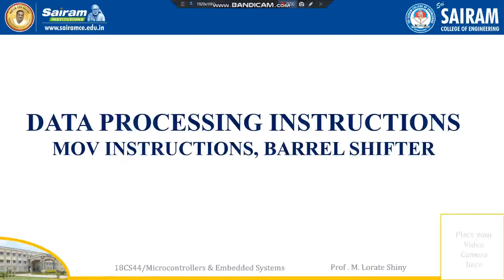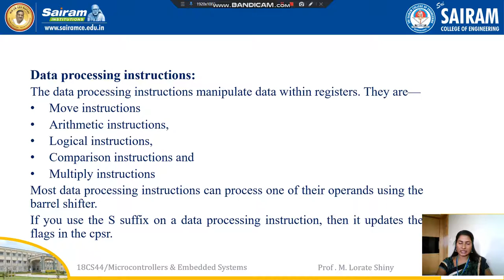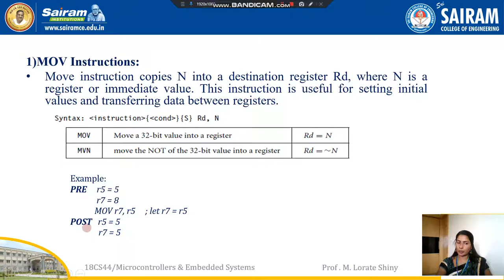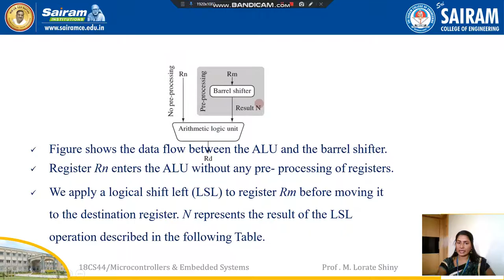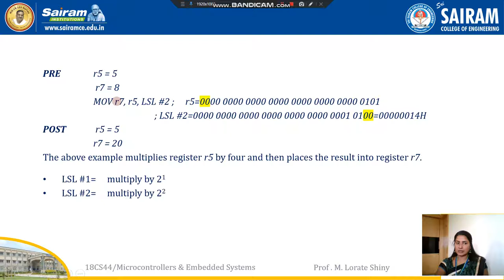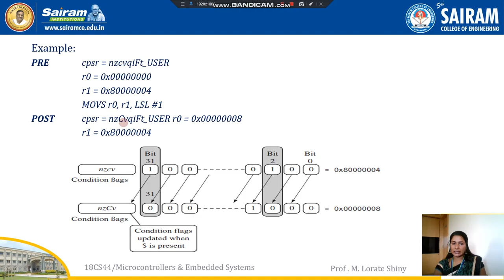Lecture video 18CS44 module2 Move, Barrel shifter Lorate Shiny